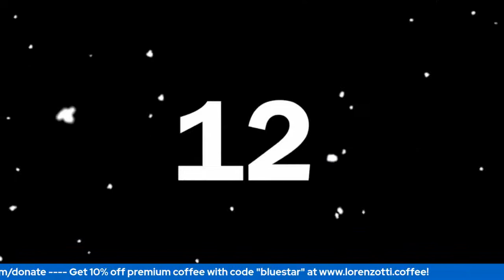Guns, Violence, and the 2nd Amendment: Featuring Dwight Panozzo + Dennis Hirschfelder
Daniel Francisco is joined by two distinguished and outspoken activists in the NJ political landscape to discuss and debate the realm of firearms.

Dwight Panozzo, PhD, LCSW is an Adjunct Assistant Professor of Social Work at New York University and a clinician in private practice. His social justice work began with gun violence prevention protesting after the Sandy Hook massacre. It included work with the Brady campaign and Gays Against Guns. A problem solver by nature, Dwight recognized that nothing was being achieved at the federal level to stem gun violence and, in particular, the US Senate was the stumbling block. This led him to conceptualize the New State Formation and Amalgamation Process which lies at the heart of the Hack the Senate movement, learn more about the process at hackthesenate.org

Dennis Hirschfelder has been involved with the Brady Campaign since early in 2014 shortly after the massacre at Sandy Hook Elementary School in Newtown, Connecticut. He served on the Bergen Brady Chapter’s Advocacy Council from  2014 to present day, and served as the Chapter president from 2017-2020. He serves on the Brady New Jersey State Executive Council.

Join us for a lively discussion on 2nd Amendment concerns with live audience participation and questions to our panel participants.